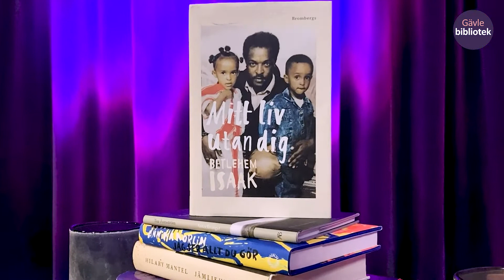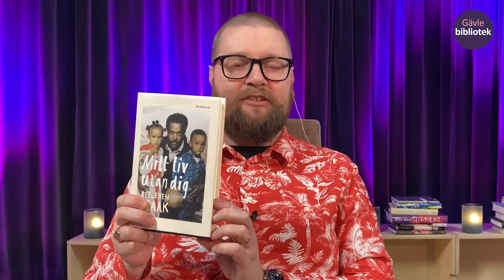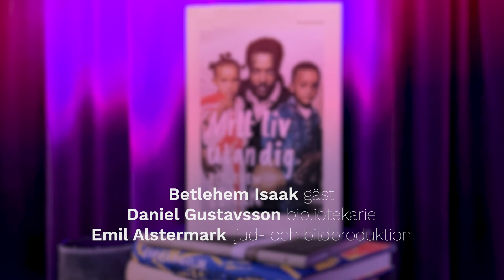Författarsamtal: Betlehem Isaak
Möt författaren och krönikören Betlehem Isaak i ett samtal med bibliotekarien Daniel Gustavsson i en förinspelad inspelning från Stadsbiblioteket. Samtalet kretsar kring boken Mitt liv utan dig (Brombergs, 2020).

Inspelat på Gävle Stadsbibliotek 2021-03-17